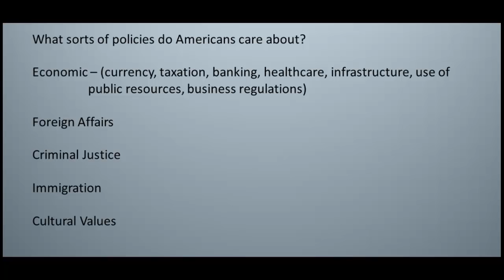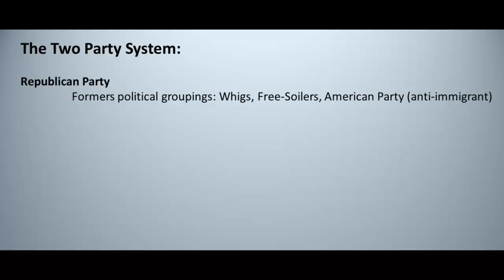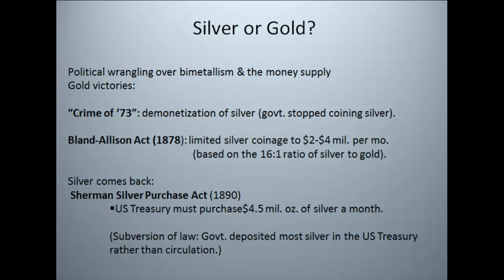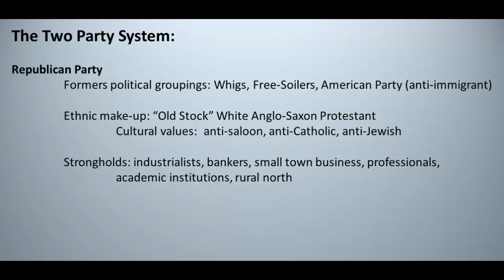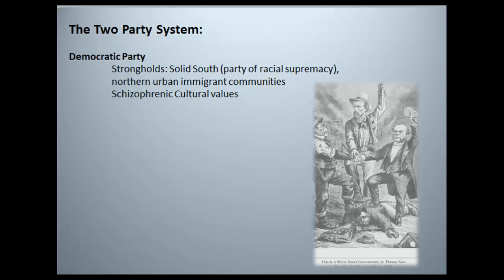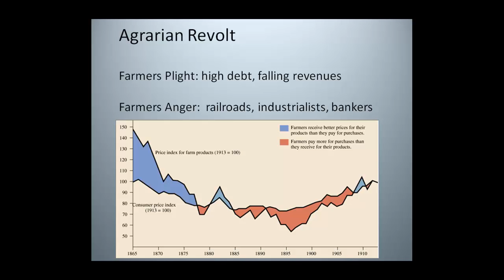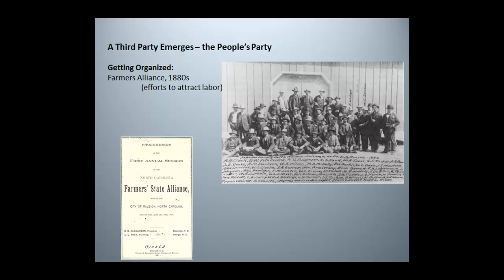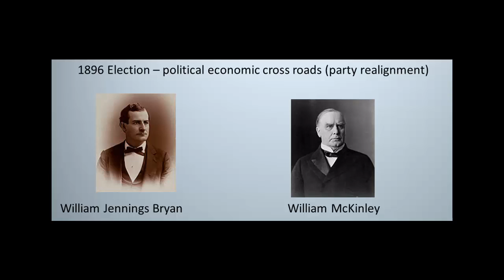Third Party Movements People's Party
Gilded Age Politics, People's Party, 1896 Election